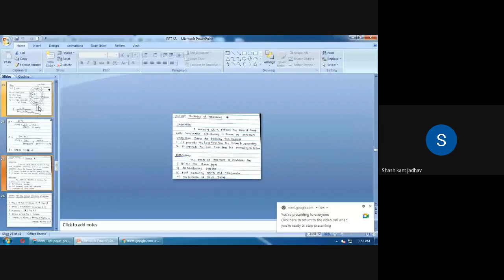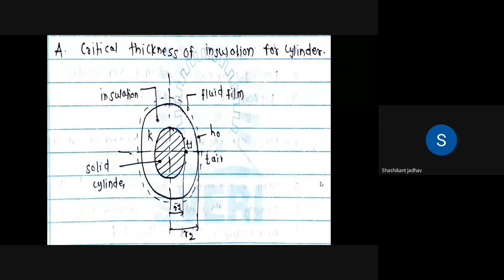L19 Problem on heat conduction through Composite sphere & Insulation